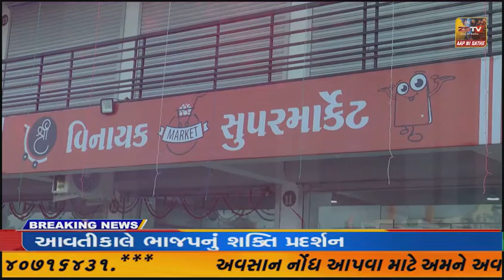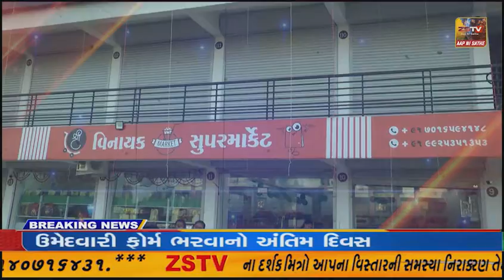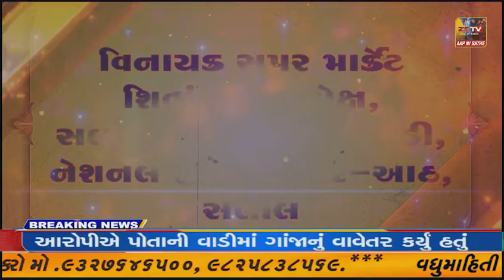ધાનેરા ના મામા બાપજી મંદિર પાસે ઇતર સમાજ ની સભાય યોજાઇ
ધાનેરા ના મામા બાપજી મંદિર પાસે ઇતર સમાજ ની સભાય
 યોજાઇ